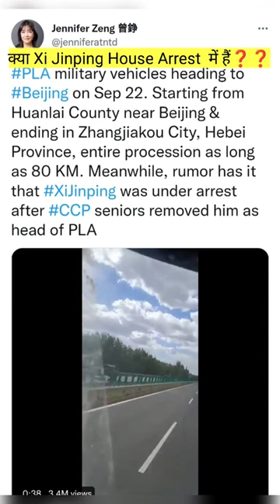Is Chinese President Xi Jinping under house arrest❓❓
Is Chinese President Xi Jinping under house arrest❓❓china chinese president xijinping militarycoup housearrest china coup china news